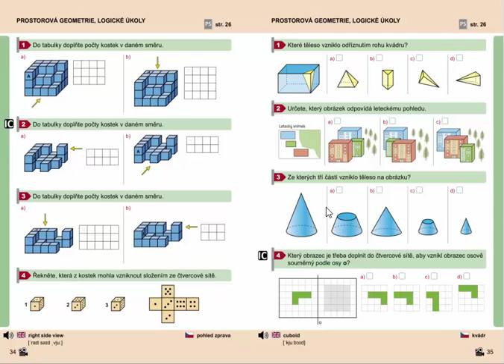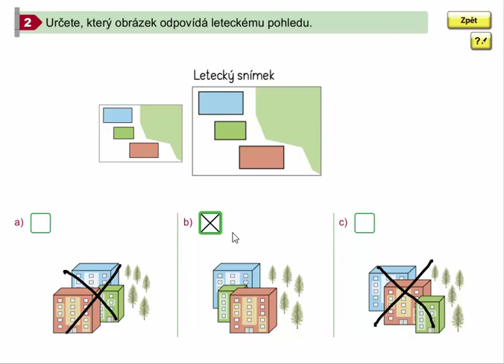Logické úkoly, Geometrie pro 4.ročník, str. 35, cv. 2